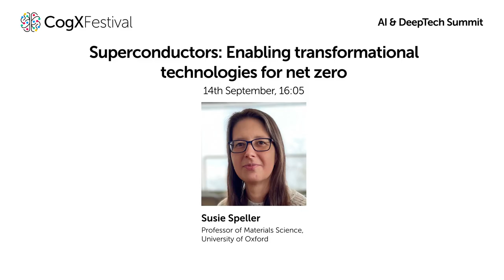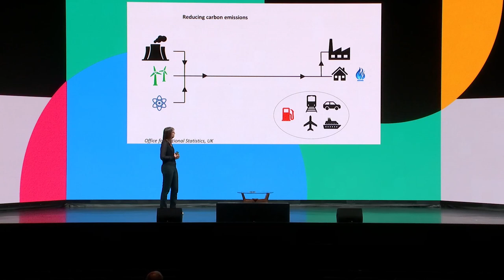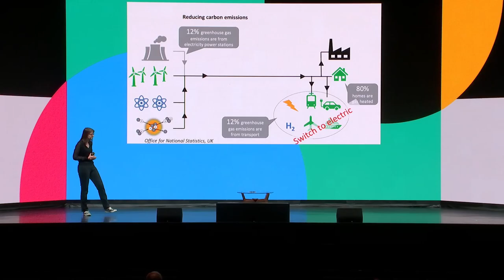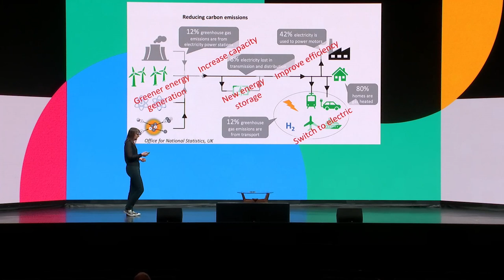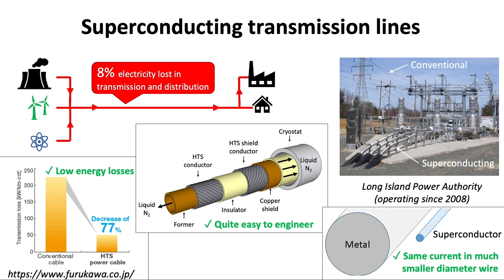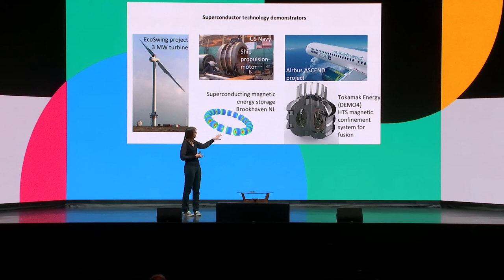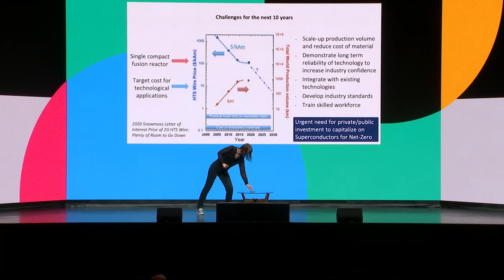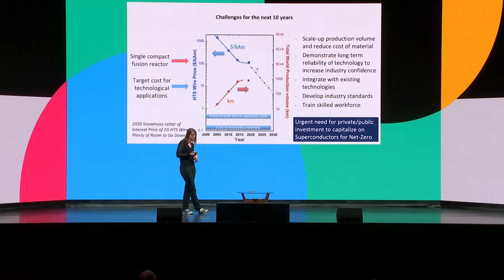Superconductors: Enabling transformational tech for net zero | Susie Speller | CogX Festival 2023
Superconductors: Enabling transformational technologies for net zero

Superconductors are truly remarkable materials that can carry electricity without losing any energy in the process, making them considerably more energy efficient than traditional conductors, like metals. Deploying low loss superconducting technologies – such as electricity transmission cables and wind generators – could be transformational for the power industry, promising substantial improvements in energy efficiency, as well as other advantages. Superconductors are also enabling technology for nuclear fusion power plants, which are a key part of UK strategy towards meeting net zero goals. The hope is that the promised cost reductions associated with a scale-up in production – to feed the fusion industry – will enable superconductors to be commercially viable for a much wider range of net zero technologies, over the next decade.

Featuring:
Susie Speller - Professor of Materials Science - University of Oxford